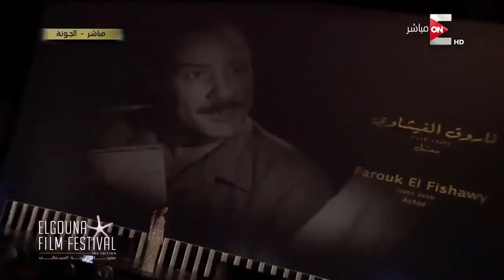فايا يونان - بنلف نلف (من افتتاح مهرجان الجونة)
الفنانه فايا يونان تغني بنلف نلف من كلمات وألحان الموسيقار الكبير الراحل بليغ حمدي
وذلك خلال عرض صور بعض الفنانين والفنانات الراحليين خلال هذا العام ⁦❤️⁩